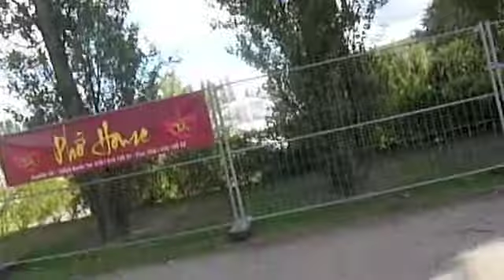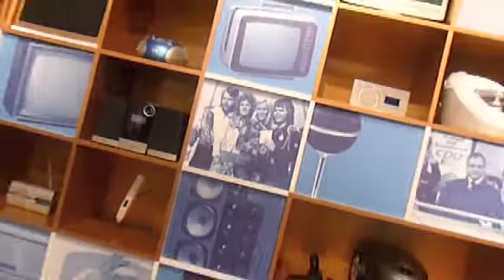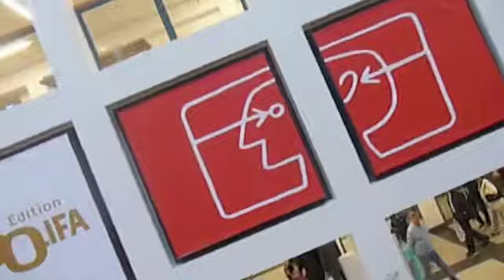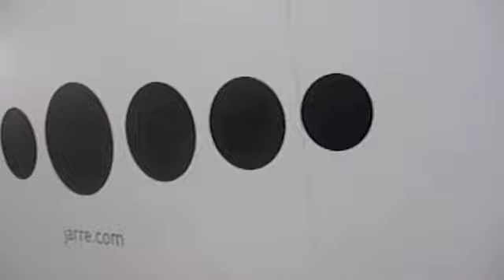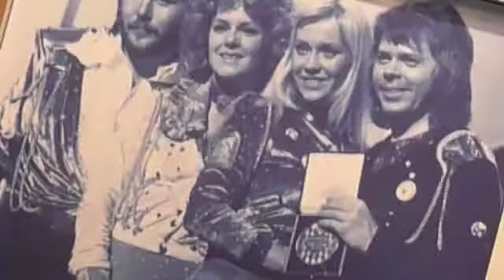AUFFE IFA 2010 Teil 2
50. Internationale Funkausstellung Berlin 2010
brilliant productions 10
in association with pan/lum films ltd.
OKAPI Presentations